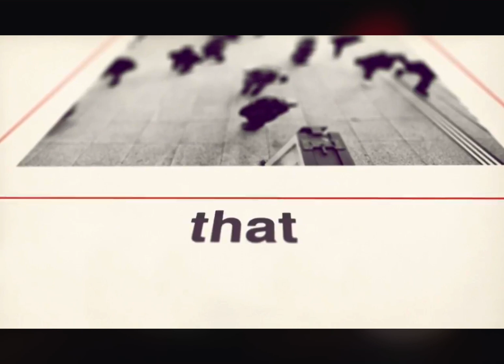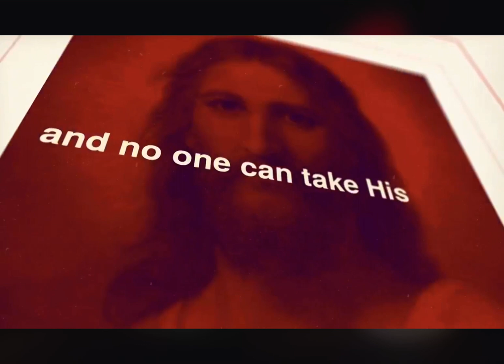The Albert Chatmon Jr Morning Show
Episode 2: Faith Over Fear